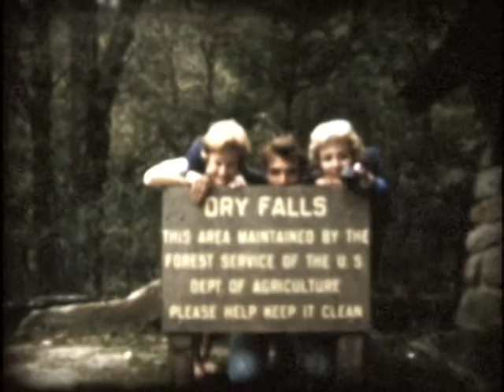Margaret and Leo Tripp 1957-1958 Home Movies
Hi, Family! This is not a public video- it's just for family members to view and copy. It's hard to know what type of file each individual prefers to use. This is the long version of Leo's film. To make it quicker to up load and download, I have also divided one large movie reel and posted into 4 separate videos.